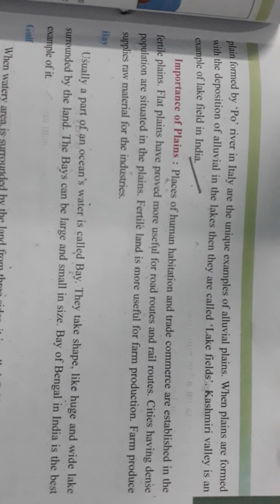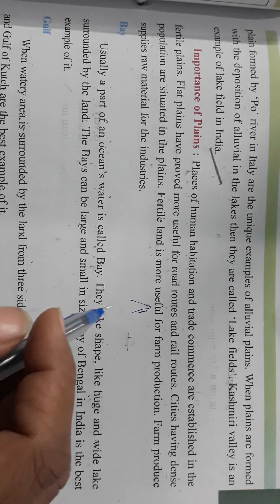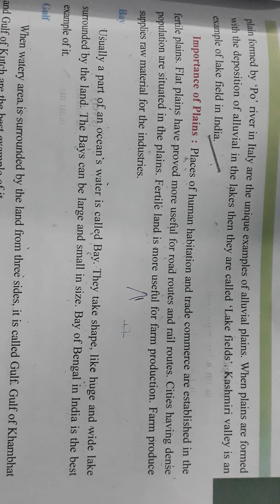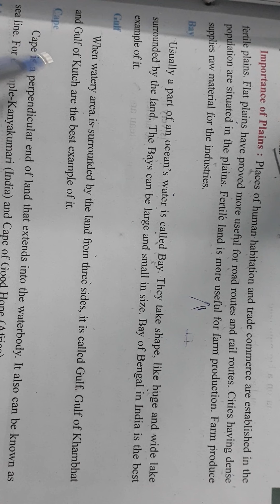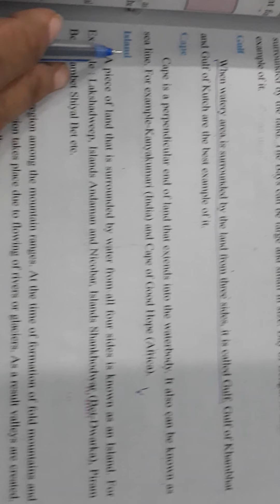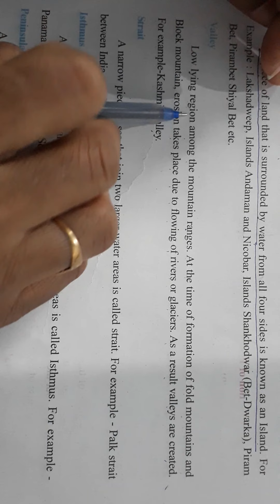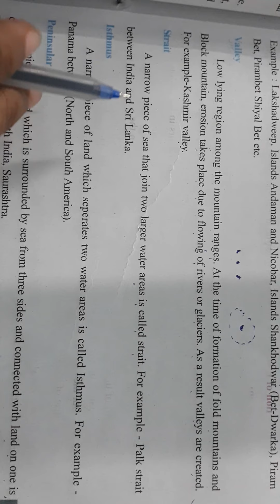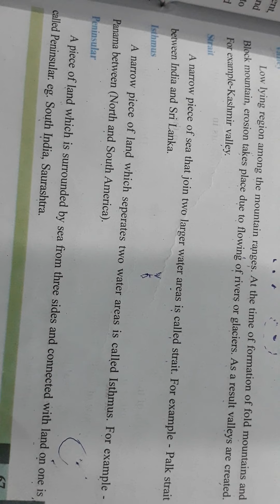22/01/21 Std: 6 (S.S.) Ch: 11 (Eng.Med)